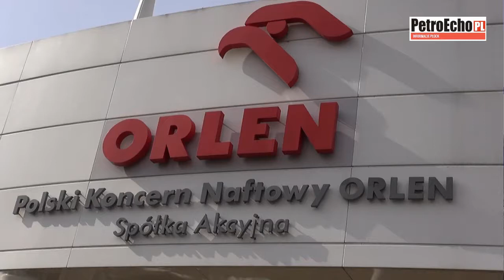Pikieta przed PKN Orlen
Pikieta Międzyzakładowego Komitetu Protestacyjno-Strajkowego przed PKN Orlen, 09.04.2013